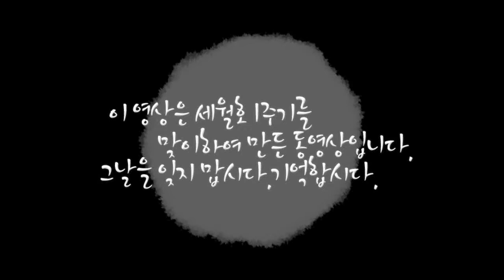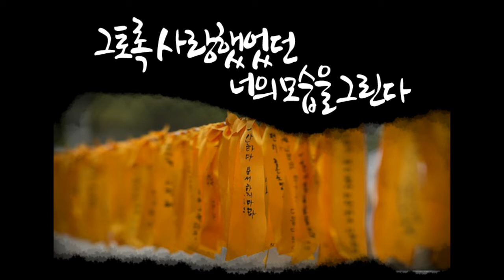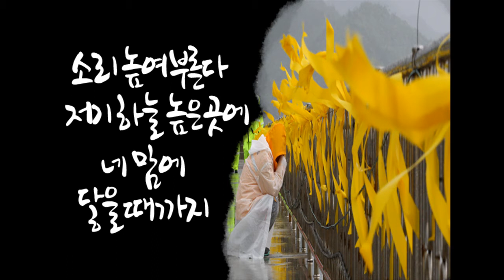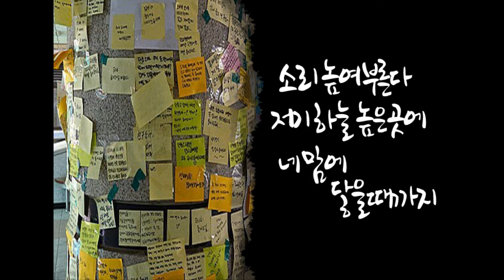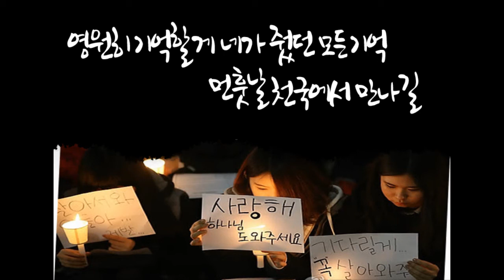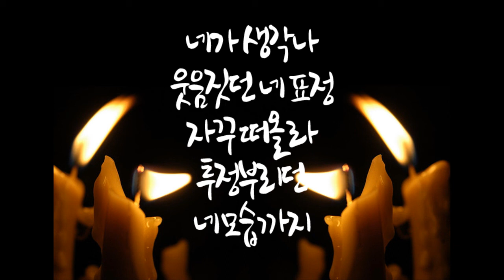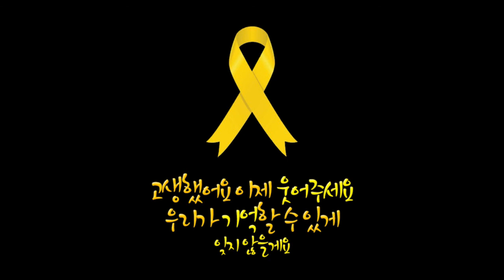잊지 않을게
세월호 1주기를 맞이하여 잊지 말자는 의미에서 만든 동영상 입니다.
2014년4월16일 그 날을 잊지 맙시다.

cover.멍멍x세상